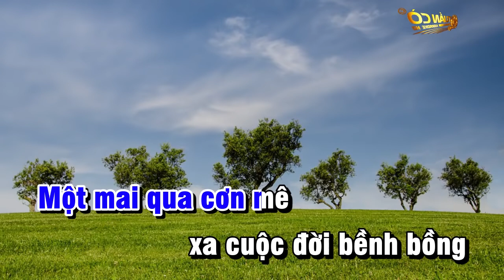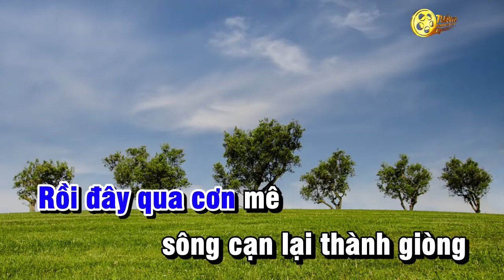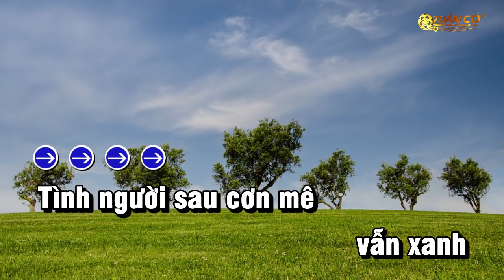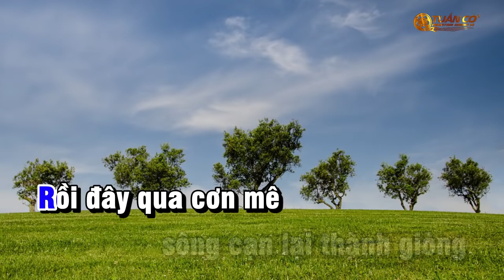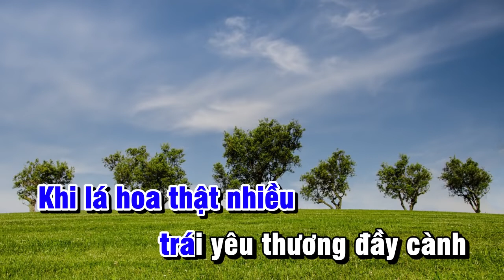Qua cơn mê - Kara Phan Hải